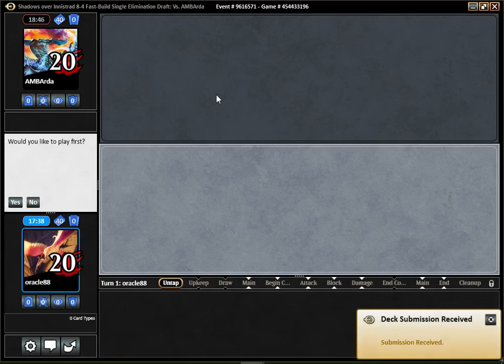Shadows over Innistrad Draft #3: "Palpatine, is that you ?" (Match 2)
Simple & Chill draft here. Nothing more, nothing less.